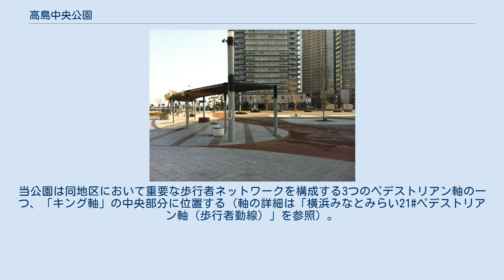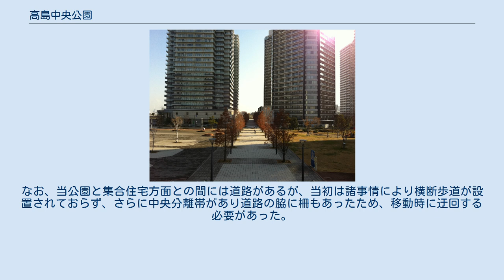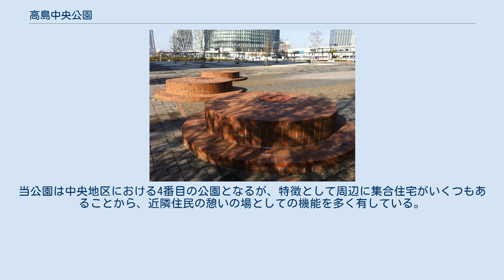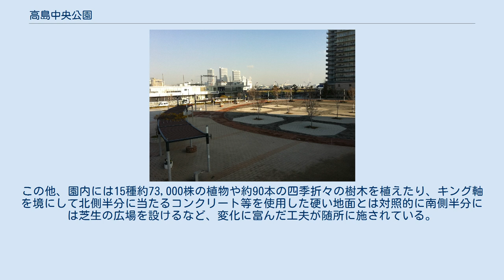高島中央公園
横浜みなとみらい21 」 高島中央公園 歩行者動線のキング軸が園内を二分する（左が北側） 高島中央公園（たかしまちゅうおうこうえん）は、神奈川県横浜市西区みなとみらい五丁目にある都市公園（近隣公園）である。
 横浜みなとみらい21の中央地区51街区にて2007年7月25日に開園した。
当公園は同地区において重要な歩行者ネットワークを構成する3つのペデストリアン軸の一つ、「キング軸」の中央部分に位置する（軸の詳細は「横浜みなとみらい21#ペデストリアン軸（歩行者動線）」を参照）。
園内においても軸の一部となる幅員15mの歩行者用通路が南北二等分するように設けられている。
 公園の北側には横浜アンパンマンこどもミュージアムがあり、西側には今後開発予定の52街区（新高島駅方面）と接続するペデストリアンデッキ（高島中央歩道橋）が設置されている。
このデッキは開園直後の同年9月には完成していたが、2009年7月まで工事柵が置かれ使用不可の状態となっていた。
また、東側にはブリリア・ショートショートシアター（2017年12月閉館）やまいばすけっと（旧TESCO EXPRESS→TSURUKAME）などが下層部の商業施設「Filmee」に出店する「Brillia Grande MM OCEAN&PARK」や「Pacific Royal Court MM OCEAN&URBAN」といった集合住宅がキング軸を挟んで建てられている。
なお、当公園と集合住宅方面との間には道路があるが、当初は諸事情により横断歩道が設置されておらず、さらに中央分離帯があり道路の脇に柵もあったため、移動時に迂回する必要があった。
 公園の計画にあたっては公募による市民の参加を募り、地域住民の意見を取り入れている。
当公園は中央地区における4番目の公園となるが、特徴として周辺に集合住宅がいくつもあることから、近隣住民の憩いの場としての機能を多く有している。
このため、他公園とは異なりブランコ、鉄棒、すべり台などの遊具も設置されている。
また、災害等の非常時における飲料水の確保を目的として、イベント広場地下には容量約1,500トン（内径26m）の耐震型循環式地下貯水槽を設けている（みなとみらい地区全体では約4,500トンとなる）。
同広場ではミスト噴水を作動させることが可能であり、6月から9月（夏季）の昼間のみ噴射を行なっている。
この他、園内には15種約73,000株の植物や約90本の四季折々の樹木を植えたり、キング軸を境にして北側半分に当たるコンクリート等を使用した硬い地面とは対照的に南側半分には芝生の広場を設けるなど、変化に富んだ工夫が随所に施されている。
 以下の他にも一年を通して様々なイベントが行われている。